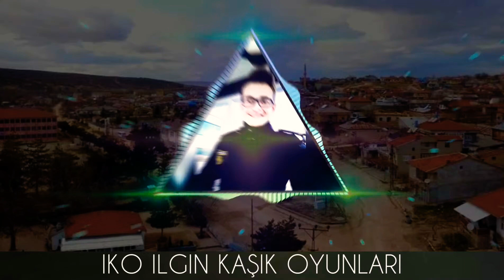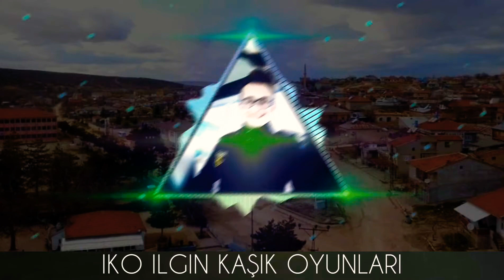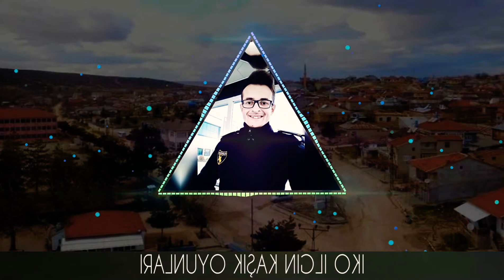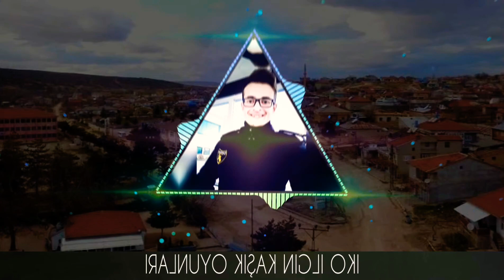KONYA ILGIN OYUN HAVALARI ÇALGICI VELİ SALIR ZANNETMEKİ UNUTAMAM (Orjinal Mp3) 2021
🔵FOTO EVRİM H.İBRAHİM ÇÖLLÜ (2019)

🔴 OCAK KAMERA BEYKONAK (2016)

🔵 BEREKET HAZIR YEMEK (2016)

🔴 CEYLAN DÜĞÜN MALZEMELERİ BAYİ-1 (2016)

🔵 ÖZLÜ HAZIR YEMEK (2016)

🔴 GÜLERYÜZ NIGHT CLUP & BAR RESTORANT (2019)

🔵KONYA HALK OYUNLARI (KOMEK) (2019)

🔴MELİHŞAH NIGHT CLUP RESTORANT & BAR (2019)

🔵KONYA/BOZKIR KAŞIK EKİBİ (2019)

🔴CEYLAN DÜĞÜN MALZEMELERİ BAYİ-2 (2016)

🔵SPECİAL YELLOW CAFE-BİSTRO (2019)

NOT : YOUTUBE KANALIMIZ'DA 2021 YENİ ILGIN OYUN HAVALARI MP3 OLARAK PAYLAŞIMLARIMIZ BAŞLAMIŞTIR BİLGİNİZE SUNARIM...

🔴KURUCU : MUSTAFA CEYLAN

🔵YouTube : IKO ILGIN KAŞIK OYUNLARI